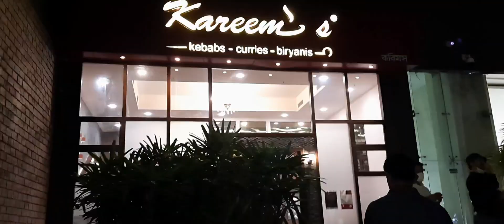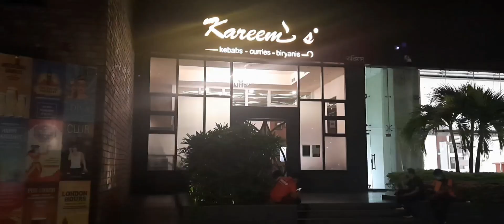আকস্মিক মধুর মিলন!!